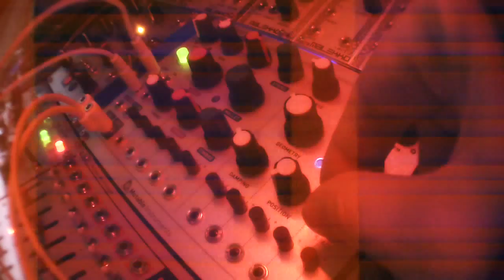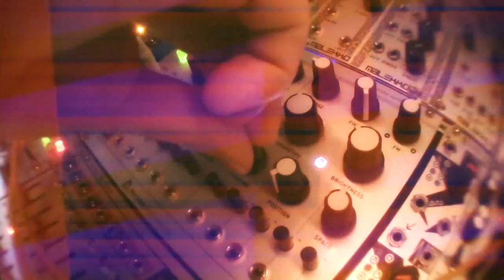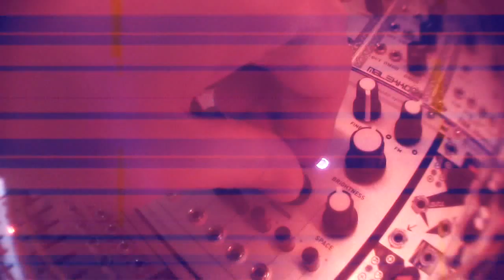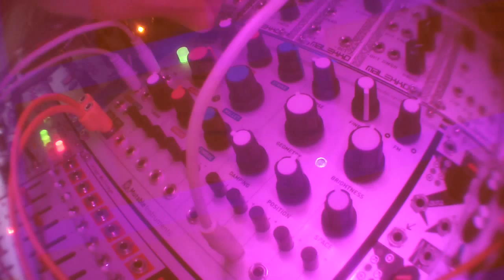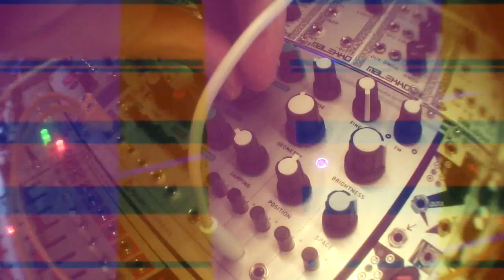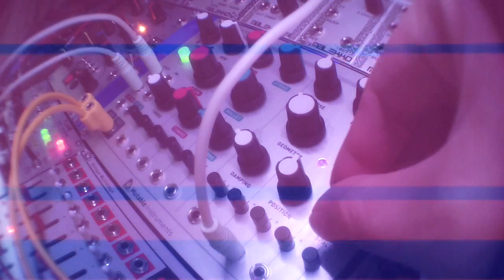Mutable Instruments Elements part 3/3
keyboardist style